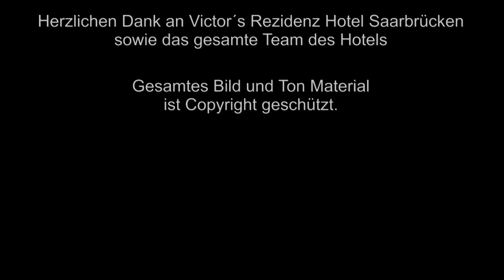Alexander Kappen Bridal Couture, Catalogue Shoot 2018, Making of, Victors Residence Hotel, Germany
Enjoy the new Collection of "Alexander Kappen Haute Couture", Bridal Couture, Catalogue shoot 2018 and watch out for our making of Video.

Special thanks to: Jean m Laffitau for the beautiful photos and his great attention to detail. Many Thanks to our fantastic Model: Wendy Donner, Thanks technical innovation & Talkline no. 7 for the music.